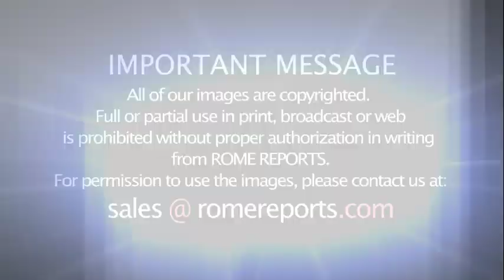Singer Unai Quirós launches new musical theme about moving forward, together